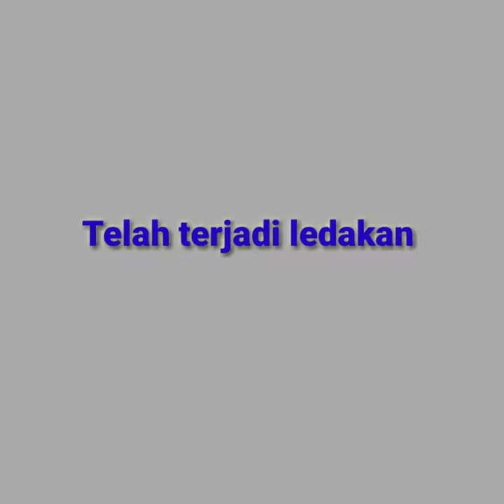Ledakan di Dubai | Ledakan Dubai Agustus 2020 di Ajman Market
Ledakan di Dubai. Ledakan Dubai terjadi Agustus 2020 sebabkan Ajman Market terbakar hebat.
Ledakan di Dubai 2020.